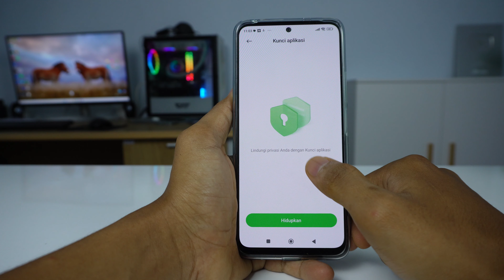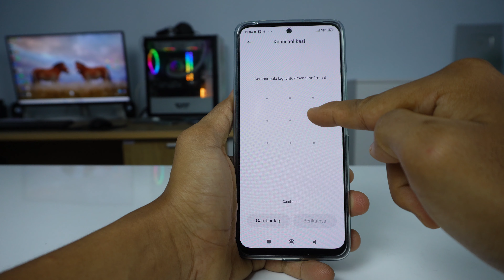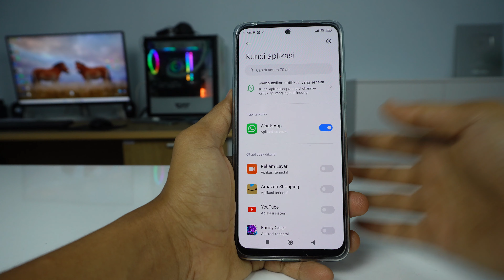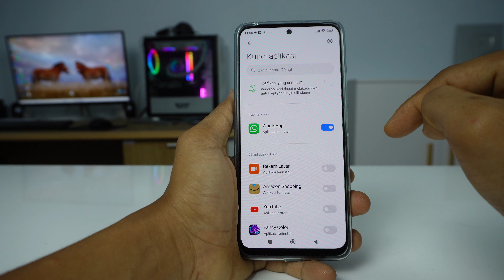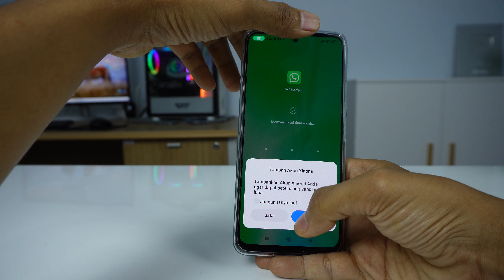Cara Mengunci Aplikasi HP Xiaomi Redmi 12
Video tentang mengunci aplikasi di HP Xiaomi Redmi 12 dengan pola, sandi, sidik jari dan pengenalan wajah. Berikut cara mengunci atau kunci aplikasi di HP Xiaomi Redmi 12.